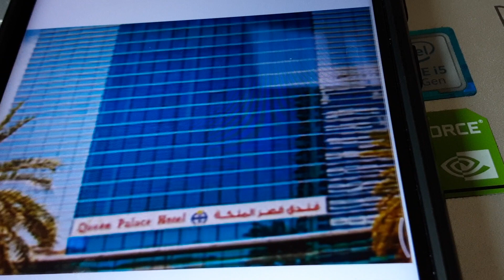ABC Song Logo Karaoke 3